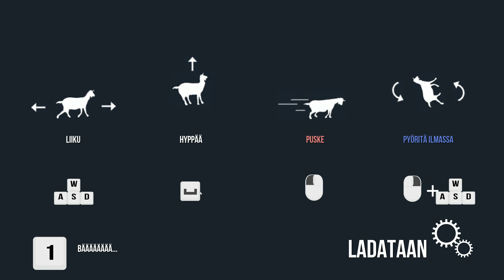Goat Simulator // Päiväni vuohena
Juuh elikkäs. Otin vuohisimulaattorin ihka ensimmäiset testit nauhalle. On kyllä huikea peli.